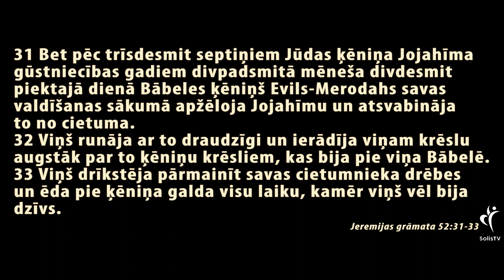IEDVESMA. #244 - Ģimenes zaudējums.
Svētdienās pl. 10:00
Madonā, Raiņa ielā 6
Svētdienās pl. 16:00

Tu vari kļūt par mūsu sadarbības partneri.
Atbalsti mūs:
Solis TV
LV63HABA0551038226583